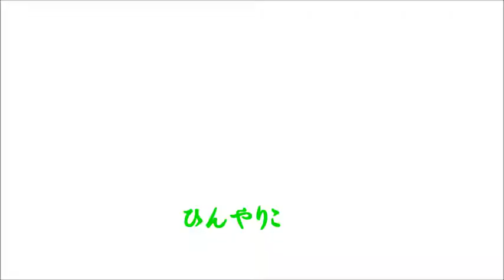【Sinsy】なめこのうた オーケストラver.【カバー】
「なめこのうた」をオーケストラアレンジして、歌のパートも増やして、Sinsyの謡子さんに一人四役で歌ってもらいました。
テンポ、原曲BPM=174のところ、170に落としてます。ちょっとゆっくりめです。
オケの使用音源：MiroslavPhilharmonik、HALion Sonic SE、Garritan Instruments for Finale、 clap

なめこ大量に編んだら、どっちがメインだかわからなくなりました（汗）
おかんアート動画ということにしておいてください